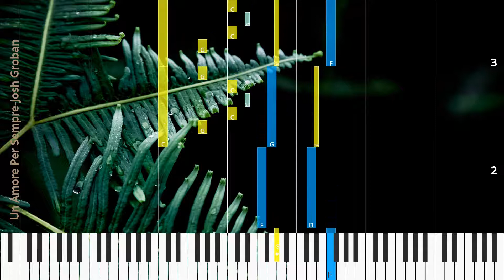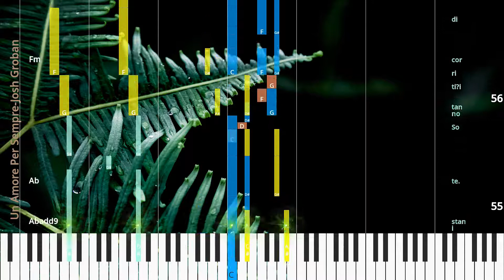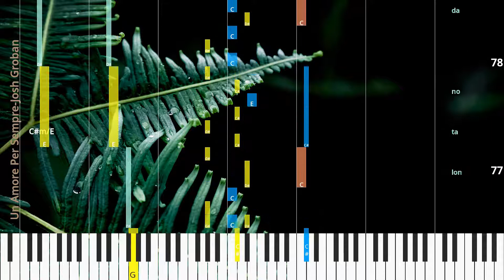🎹Un Amore Per Sempre, Chord & Lyrics, Josh Groban, Synthesia Piano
♫ Synthesia Piano Tutorial, Chord & Lyrics: Un Amore Per Sempre, Josh Groban

* Lyrics
Ec co‿o ra mai,
il mo men to te mu to da tem po sai.
Già so quel lo che mi di rai; è la fi ne di noi.
So che con lui tu ti sen ti più li be ra di‿es se re,
di vo le re,
di pren de re,
di con ta re di più.
Che scioc co io,
io che ti‿ho da to tut to di me.
O ra che vai,
stai por tan do‿il mio cuo re con te.
Un a mo re per sem pre du ra so lo‿un i stan te.
So no tan ti‿i ri cor di che sva ni sco no‿in te.
Re sta for se quel so gno,
u na sto ria di‿a man ti,
ma‿al la fi ne vai vi a da me.
Ques ta cit tà è‿un im men so de ser to di la cri me.
Sen to‿il cuo re‿af fo ga re‿in me men tre tu sei con lu i.
Di co no che non si muo re‿in a mo re,
non per di mai.
Io mi sen to mo ri re‿or mai,
vuo to den tro di me.
So pu re che do vrei es ser fe li ce per te,
ma men ti rei per ché vo glio che res ti con me.
ma‿al la fi ne ti per do; te ne va i,
vai con lu i.
So no trop pi‿i ri cor di che sva ni sco no‿in te.
Res ta qual che mo men to,
for se so lo‿un i stan te,
ma‿al la fi ne vai vi a lon ta no da me.

* Chords
Ddim/C
Eb/Bb
Cm
Ab/Bb
Eb
Gm7b5
C7
Fm
Dm7b5
G7sus4
Cm
Eb7
Abadd9
Ab
Fm
Dm7b5
G7
Cm
Eb7
Abadd2
Ab
F#dim7
Cm
Ddim/C
Eb/Bb
Abpedaladd5
Gbpedaladd5
Cm
Bb7sus4
Eb
Gm7b5
C7
Fm
Dm7b5
G7sus4
Cm
Eb7
Abadd9
Ab
Fm
Dm7b5
G7
Cm
Eb7
Abadd2
Ab
Ab/G
Gbdim7
Cm/Eb
Ab7
C#m
E7
Aadd2
A
C#m/G
F#m
D#m7b5
G#
C#m
E/B
A
C#m/G#
Gdim7
C#m/E
C#m

♫ Josh Groban Piano Tutorial
♫ Josh Groban Chord
♫ Josh Groban Lyrics
♫ Josh Groban Subtitle
♫ How to play Un Amore Per Sempre
♫ Un Amore Per Sempre Piano Chords
♫ Un Amore Per Sempre Piano Easy
♫ Un Amore Per Sempre Piano Difficult
♫ Un Amore Per Sempre Piano Cover
♫ Un Amore Per Sempre Piano Remix
♫ Un Amore Per Sempre Piano Tutorial
♫ Un Amore Per Sempre Notes
♫ Un Amore Per Sempre Piano Tiles
♫ Un Amore Per Sempre Easy Slow
♫ Un Amore Per Sempre Academy Piano